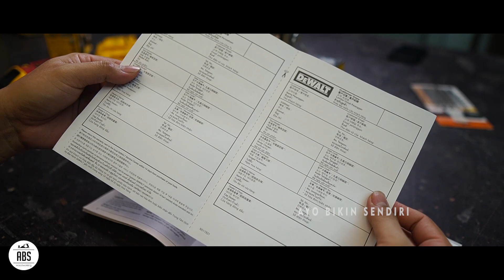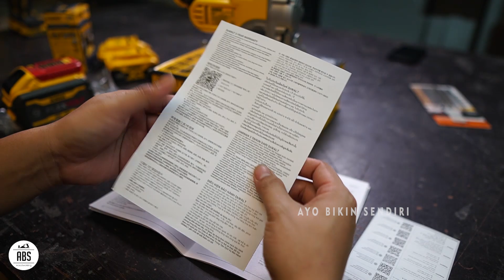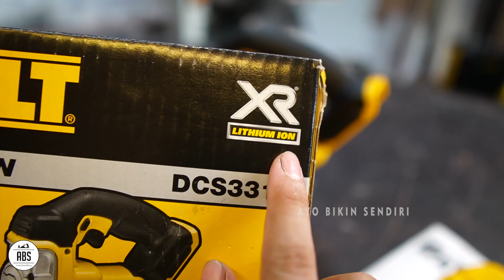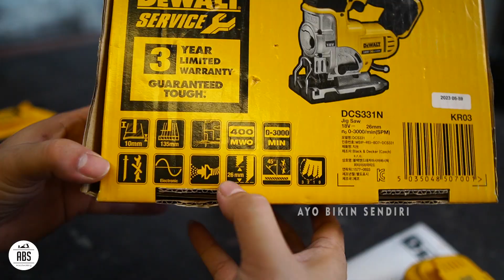TERBAIK - Jigsaw Bare Unit DeWALT DCS331N Jadi Andalan Saya Install Kitchen Set Di Tempat Klien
Hai halo sobat abs, pada video kali ini saya nyobain salah satu produk bare unit dari Dewalt yaitu Jigsaw DCS331N. Jigsaw ini tentunya jauh lebih murah dibandingkan dengan yang full set karena unit ini bisa kita beli tanpa baterai, sehingga bisa membuat harga nya lebih terjangkau.

Oh ya, sekarang ekosistem Dewalt sudah sangat maju, kini tersedia 15 produk baru yang bare unit yang bisa kalian beli tanpa include sama baterai dan charger, sehingga lebih terjangkau dan murah. Buat kalian yang sudah punya baterai dewalt sebelumnya, kini kalian bisa beli produk premium nya dewalt jadi lebih terjangkau dan tetap dapat garansi 3 tahun, tapi ingat harus produk resmi dengan buku garansi nya...

Jigsaw Dewalt memang punya kelebihan yang banyak jika dibandingkan dengan jigsaw yang lain, salah satu nya ada pada bagian material besi warna silver pada bagian depan. Material besi tersebut bikin kuat, tahan lama dan stabil saat mesin dinyalakan, sehingga bikin alat jadi minim getaran, selain itu juga ada balutan karet pada bagian handle yang juga mampu menahan getaran sampai ke tangan kita.

Fitur lain nya yang gak kalah penting adalah quick release pergantian mata pisau nya, jadi bisa lebih cepat saat mau membuka atau memasang mata pisau. Ada blower untuk membuang debu yang berpotensi menutupi garis pandu yang kita buat pada papan, sehingga garis selalu terlihat oleh kita. Selain itu fitur umum seperti variable speed, ada pendulum nya, quick release untuk sudut kemiringan, plus satu part lagi pada bagian based bawah ada plastik pelindung yang bisa kita lepas dan pasang. Fungsi plastik pelindung ini adalah untuk melindungi material yang kita potong seperti lapisan HPL, melaminto sampai akrilic, sehingga material tersebut tidak tergores.

Yang gak kalah penting dari porduk dewalt adalah garansi unit sampai 3 tahun dan garansi baterai 1 tahun no repair, ganti baru.

Segala dampak negatif akibat kelalaian yang ditimbulkan kami tidak bertanggung jawab.
Terimakasih